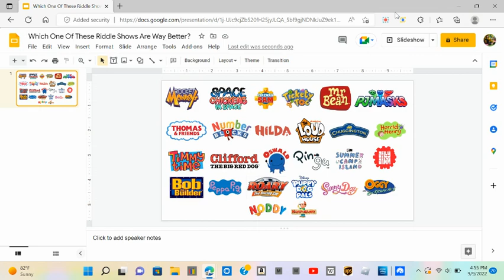Which One Of These Riddle Shows Are Way Better?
Mine: All Of Them Expect for the ones that i hate